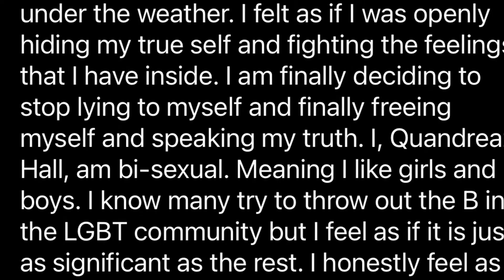MY COMING OUT STORY (STORIES)!!?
Telling the story of the time I was sort of forced out of the closet.